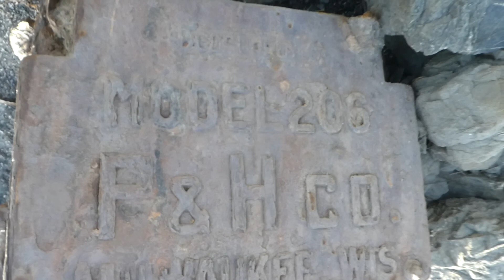Abandoned P&H Crane on cal coast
Lost and buried B&H 206 and train tracks on the Sonoma coast